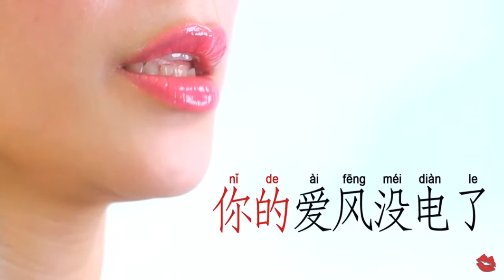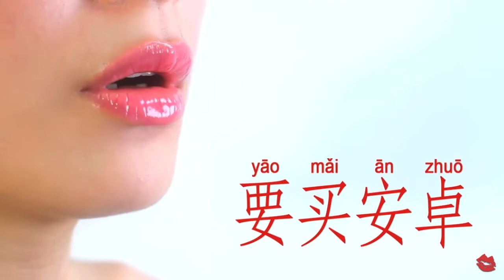Spicy Mandarin - Sexy Series - Lesson 11: iPhone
A dash of Spice and everything nice! Follow our Sexy Series to experience an unconventional way of teaching Chinese, a memorable learning experience you will never forget.

Learn Mandarin Chinese the Spicy Way!

Watch as our Mandarin Chinese teachers navigate different situations and you'll learn a lot in the process.